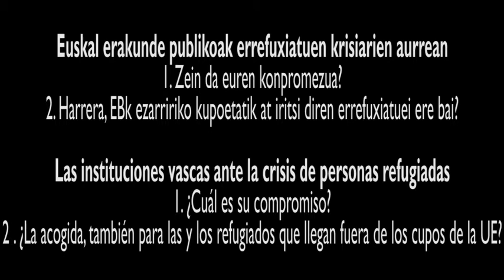Euskal erakunde publikoak eta errefuxiatuak. Refugio e instituciones públicas vascas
Zein da erakundeen jarrera errefuxiatuen harrera egiterakoan. 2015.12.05eko Gipuzkoa Solidarioa ekitaldirako grabaturiko adierazpenak.

Las instituciones vascas y la acogida a personas refugiadas. Declaraciones recogidas para la Gala Gipuzkoa Solidarioa celebrada el 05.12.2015